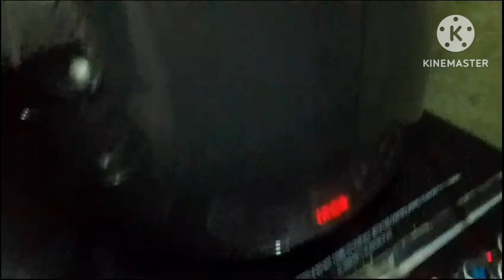Dekhiye kya lekar aai sister in law ,✨ Bhanji ne banaye tasty pakore😋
# food
# recipe
# daily vlog